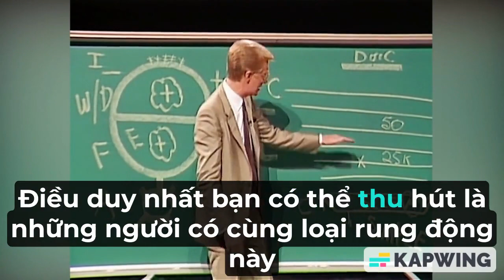LUẬT HẤP DẪN VẬN HÀNH THẾ NÀO?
🌻 Tất cả là SỰ GIÁC NGỘ. Có một thế giới nội tâm tuyệt vời tồn tại bên trong mỗi cá nhân. Sự hiểu biết về thế giới đó làm cá nhân có khả năng hành động và đạt được bất cứ thứ gì mình muốn trong vũ trụ này.

🌻 Các lớp học chuyển hóa bản thân online khai giảng trong tháng 10/23.

1. Lớp tối 2,4,6 từ 19h30 - 21h30 - Phụ Huynh Thức Tỉnh Giúp Con Sống Thuận Tự Nhiên hoặc Lãnh Đạo Thức Tỉnh Đốt và Giữ Lửa

2. Lớp tối 3,5,7 từ 19h30 - 21h30 - Tự Khai Vấn Cho Chính Mình

3. Lớp sáng từ thứ 2 - 6, 5h15 - 6h Ý THỨC VÀ TRỰC GIÁC

4. Hành trình 2 ngày 1 đêm trải nghiệm trò chơi cuộc sống ĐỘNG - TĨNH - LẮNG tại viện dưỡng sinh ở Nam Ninh, Cát Tiên, Lâm Đồng luôn diễn ra theo lịch của bạn.